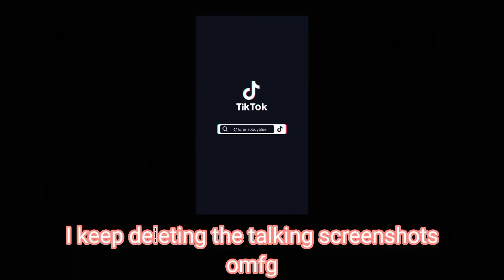Sans aus react to my favorite tiktoks! || Au reaction video || Read desc ig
Slight Errormare
Implied Driller (If you pay attention to Dream he blushes on the video about Killer)
Suggestive videos

Enjoy this cringe, it took forever lmao.